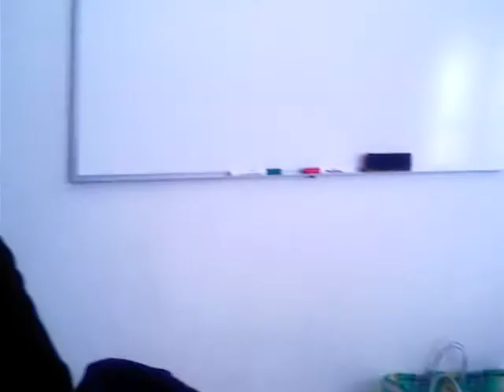Convivencia de maestros por fin de clases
Al final del semestre la Directora nos consintió con un convivio. 22-Mayo-2008.